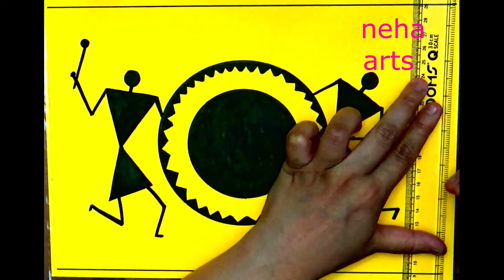warli painting\warli art\ traditional art\ Indian art\ step by step\ art by neha\Neha arts\ warli\\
Here i am going to upload my work related to indian art.
you can learn very easily warli paintings on my channel.
how to draw warli paintings
easy warli paintings
warli painting drawings
warli painting borders
warli paintings
step by step warli paintings drawing
warli paintings for beginners
warli paintings ideas
warli paintings step by step
warli art
warli painting
easy warli paintings for beginners
human figures in warli
how to draw human figures in warli
warli paintings idea
how to draw yoga poses in warli art
warli art gods
how to draw gods in warli
how to draw two men with a big drum
step by step wonderful art
warli art
warli art of a man with horse
Warli painting is a style of tribal art mostly created by the tribal people from the North Sahyadri Range in India. This range encompasses cities such as Dahanu, Talasari, Jawhar, Palghar, Mokhada, and Vikramgadh of Palghar district. This tribal art was originated in Maharashtra, where it is still practiced today.
The Warli tribe is one of the largest in India, located outside of Mumbai. Despite being close to one of the largest cities in India, the Warli reject much of contemporary culture. The style of Warli painting was not recognised until the 1970s, even though the tribal style of art is thought to date back as early as 10th century A.D. The Warli culture is centered around the concept of Mother Nature and elements of nature are often focal points depicted in Warli painting. Farming is their main way of life and a large source of food for the tribe. They greatly respect nature and wildlife for the resources that they provide for life.]Warli artists use their clay huts as the backdrop for their paintings, similar to how ancient people used cave walls as their canvases.

warlipaintings Warli art to some extent makes us think of being environmentally conscious and finding joy in simple things of life. The Warli people lead fairly simple lives. Earlier, they worshipped nature and depended on nature for food and everyday living. They did not believe in disrupting nature or taking more than they needed. The Warli people believe in harmony between nature and man, and these beliefs are often reflected in their paintings.

This train of thought also holds true for our lives today. A lot of urban folk are now adopting a minimalist lifestyle by staying away from technology whenever possible, eating clean, embracing handloom and taking a closer look at science behind ancient customs and traditions. So, it isn’t much of a surprise that traditional art forms like Warli are making their way back into our society to remind us of the simple pleasures of life.

The tribes have also used Warli paintings to impart knowledge. Today, it stands tall among other forms of painting with Maharashtrian artists like Jivya Mashe and his sons Balu and Sadashiv striving hard to keep the art form alive. In fact, Mashe was awarded the Padma Shri in 2011 for making the art form popular in international circuits.
thankyou